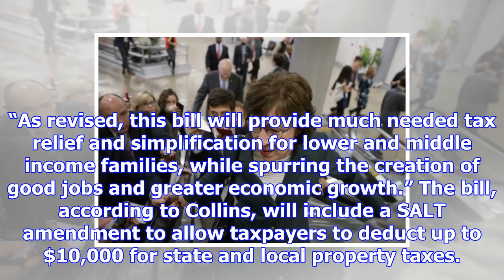Sen. collins announces support for republican tax bill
WASHINGTON — Maine Republican Sen. Susan Collins came out in favor of the GOP tax bill Friday. Colli...